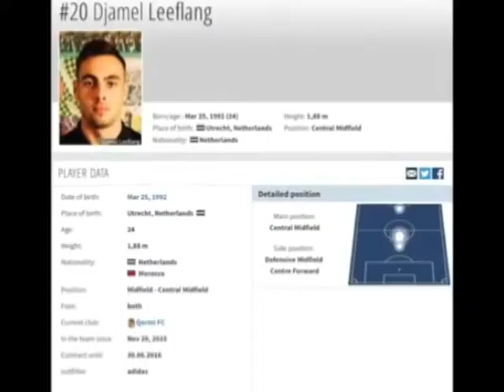Djamel Leeflang - Qormi F.C